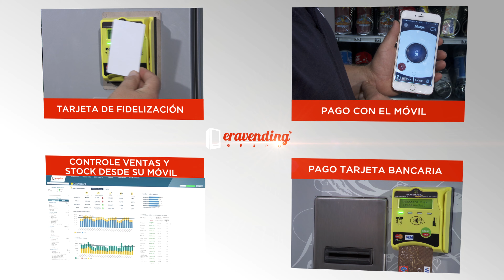ERAVENDING EXPENDEDORA DE BOTELLAS DE VINO .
Novedad , una vinoteca , que cobra y vende sola,las 24 horas del día los 365 días del año .
expendedora de botellas de vino y benjamines de cava .
Idónea para bodegas,distribuidores de vino ,hoteles ..etc